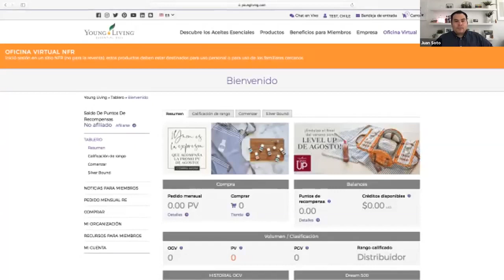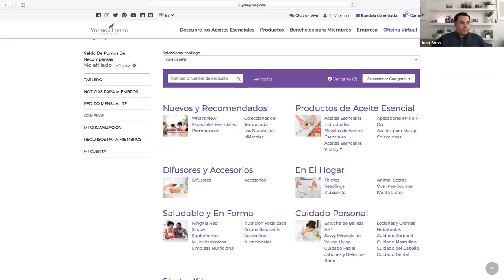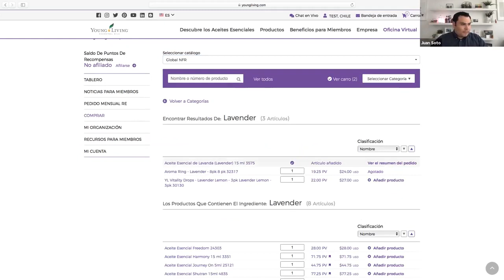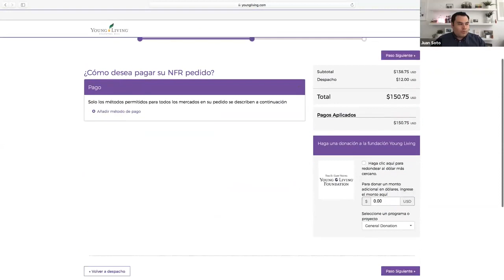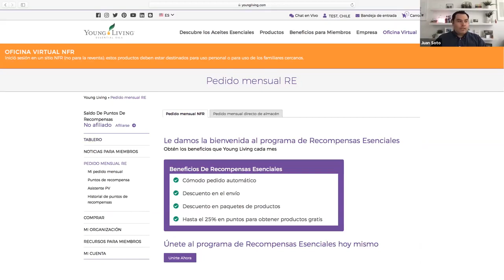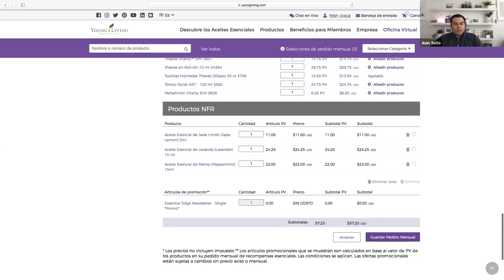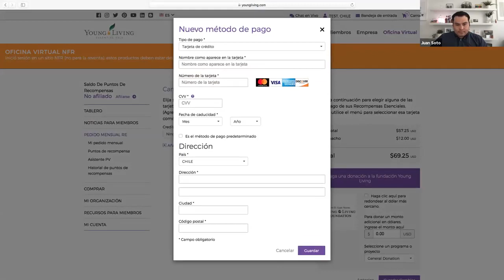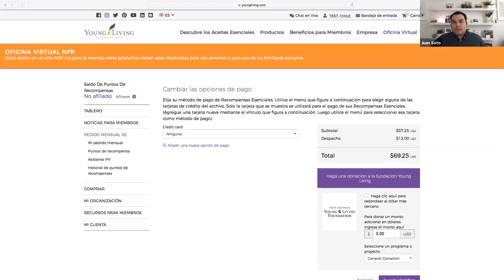Cómo ponerse en Recompensas Esenciales para Young Living Chile ( mercado ENFR)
Este video es de Juan Soto, gerente para América Latina de Young Living.  Aquí el muestra cómo usar la Oficina virtual si eres nuevo miembro de Chile, y como abrir tu cuenta de recompensas esenciales.
*Cómo se accede a nuestro grupo de formación? Abriendo una cuenta de Young Living con nosotros. Alguien más te hablo de Young Living y por eso nos encontraste? Habla con esa persona  para que te ayude con tu compra. Si nadie te ha ofrecido estos aceites, suplementos de marca Young Living, contacta con nosotros para comunicarte con alguien de nuestra comunidad, de acuerdo al lugar donde te encuentres. Escribe por orientación a alguien de nuestro equipo al 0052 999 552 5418 o al 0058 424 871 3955.*